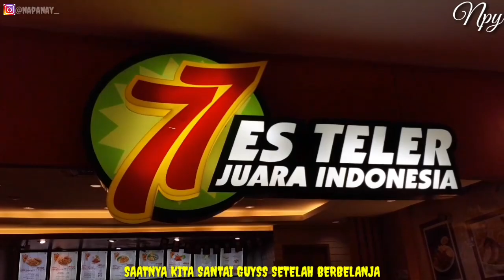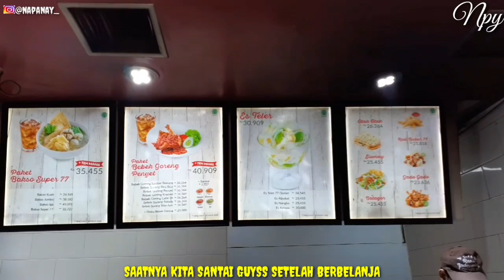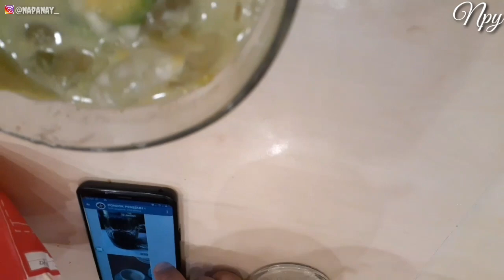ES TELER 77 JUARA INDONESIA BIKIN KETAGIHAN (durian)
Es Teler 77 adalah jaringan rumah makan siap saji asal Indonesia. Restoran ini menyajikan makanan khas Indonesia seperti nasi goreng, mi ayam, dan terutama es teler. Didirikan oleh Sukyatno Nugroho berdasarkan resep mertuanya, Murniati Widjaja pada tahun 1982 di Jakarta

Q Mall Banjarbaru, Jalan Ahmad Yani, KM 36,8, Komet, Kec. Banjarbaru Utara, Kota Banjar Baru, Kalimantan Selatan 70714